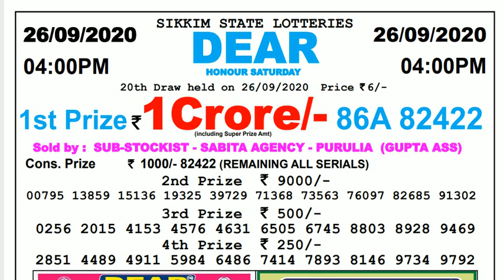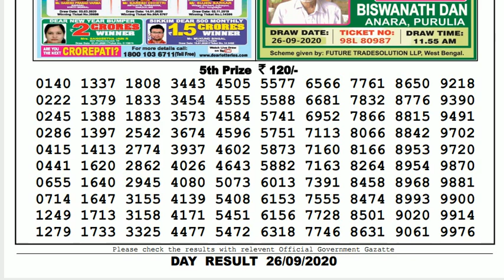Lottery Sambad Result Live 04.00pm 26.09.20 Sikkim State Lottery Live gdn